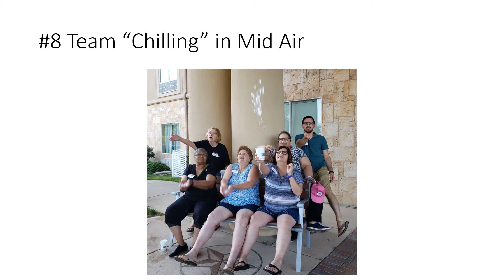D25 2019 20 Div A Scaventer Hunt